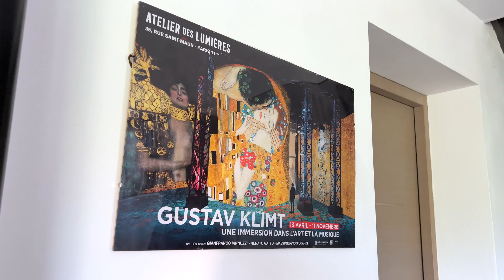Maison contemporaine à Goupillière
Votre agence immobilière de Thury-Harcourt vous propose à la vente cette maison contemporaine de 142 m².

.la petite agence vous accueille dans ses 4 agences
➡️ Caen Rive Gauche, 111 rue Caponière
➡️ Caen Rive Droite, 125 boulevard Maréchal Lyautey
➡️ Colleville-Montgomery, rue de la Mer
➡️ Thury-Harcourt, 4 rue du Château